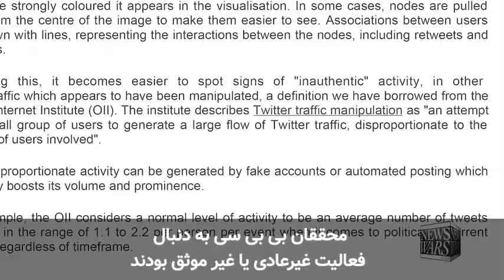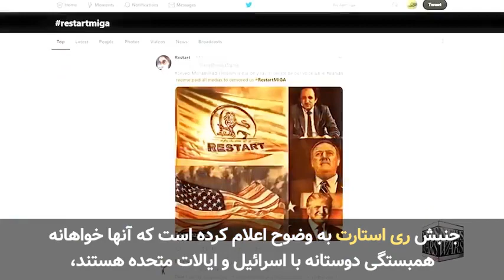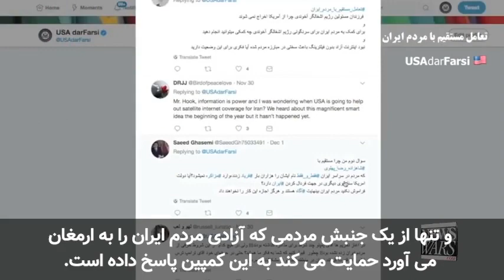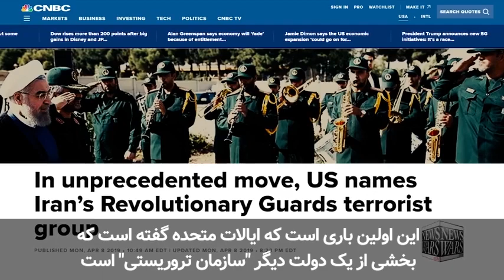بی‌بی‌سی ناخواسته راز را فاش کرد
رسانه آمریکایی، اینفووارز (گرگ ریس) : بی بی سی ناخواسته راز را فاش کرد
اکثریت مردم ایران خواهان اپوزیسیون ری‌استارت هستند.

بی‌بی‌سی بر اساس نتیجه تحقیقات و مونیتورینگ توییتر و صفحات مجازی، اعلام کرد که :
ری‌استارتیها باهوش و خطرناک هستند
و البته هوش ری استارتیها را برای سیاستمداران مضر دانست!
ولی اکثریت مردم ایران خواهان اپوزیسیون ری استارت بوده و به دنبال امپراطوری کورش هستند.

شبکه بی بی سی انگلیسی : تحلیلگران و محققان طبق اسناد موجود در “توییتر“، گفتند که از سه اپوزیسیونی که بر روی « میز پرزیدنت ترامپ » هست ،
فقط « اپوزیسیون میلیونی ری استارت » واقعی است و با تاکتیک و شطرنج جدید و خطرناک!
و طرفداران فرشگرد و رضا پهلوی و مجاهدین خلق جعلی و اندک اند»

متن کامل ترجمه ویدیو :

خبرگزاری بی بی سی اخیرا یک تحلیل دقیق در مورد استفاده از رسانه های اجتماعی توسط گروه های اپوزیسیون ایرانی که برای رهایی از رژیم فعلی خود فعالیت می کنند را منتشر کرده است.

بی بی سی سه گروه اصلی را شناسایی کرد،
سازمان مجاهدین خلق، فرشگرد رضا پهلوی و جنبش ری‌استارت.

در حالی که توییتر رسما در ایران ممنوع است، ولی از طریق وی پی ان ها و وب سایت های پروکسی قابل دسترسی است و تبدیل به پلتفرم اصلی در ارتباط با جامعه بین المللی در ایران شده است.

با نمایش دادن داده های جمع آوری شده از توییتر محققان بی بی سی به دنبال فعالیت غیرعادی یا غیر موثق بودند.
به عبارت دیگر
فعالیت انجام شده توسط حساب های جعلی یا ارسال خودکار که به عنوان “ربات” شناخته می شوند.

آنچه آنها کشف کردند این بود که اکثر فعالیت های سازمان مجاهدین خلق و فرشگرد “غیر معتبر ” است.
و طرفداران ری استارت اکثرا دارای حساب های واقعی و منحصر به فرد هستند.
و مشخص شد که ری استارت جنبش واقعی شهروندان ایرانی است.

صرف نظر از این کشف، بی بی سی از تاکتیک های به کار رفته توسط جنبش ری استارت انتقاد کرد و گفت که :
آنها قصد فشار آوردن به افراد و آزار چهره های سیاسی و رسانه ای را داشته اند.

بی بی سی متوجه شد که ری استارتی ها بیشتر، حساب های فارسی وزارت کشور آمریکا، وزیر امور خارجه مایک پمپئو، رئیس جمهور ترامپ و بنیامین نتانیاهو، نخست وزیر اسرائیل را مخاطب توئیت های خود قرار می دهند.
که منطقی است.
جنبش ری استارت به وضوح اعلام کرده است که آنها خواهانه همبستگی دوستانه با اسرائیل و ایالات متحده هستند،
و همچنین استقلال قانون اساسی که شامل آزادی بیان و حق داشتن اسلحه است.
این کمپین رسمی و موثق در رسانه های اجتماعی توجه زیادی به خود جلب کرده است.

در آنچه که به نظر یک اعلام همبستگی باشد، وزارت امور خارجه ایالات متحده با بیان این که ایالات متحده از سازمان مجاهدین خلق یا فرشگرد حمایت نمی کند، و تنها از یک جنبش مردمی که آزادی مردم ایران را به ارمغان می آورد حمایت می کند به این کمپین پاسخ داده است.
و اکنون که وزارت امور خارجه ایالات متحده، سپاه جمهوری اسلامی را به عنوان یک سازمان تروریستی تعیین کرده است، به نظر می رسد که جنبش ری استارت دارد حمایتی را که به دنبالش بود دریافت می کند.

به دلیل نگرانی از وقوع یک جنگ غیر قانونی دیگر، سناتور رند پل به وزیر امور خارجه پومپئو هشدار داد که :
“کنگره به او اختیار و اجازه برای جنگ با ایران را نداده است”

این اولین باری است که ایالات متحده گفته است که بخشی از یک دولت دیگر “سازمان تروریستی” است.
کاخ سفید اعلام کرده است که “دامنه و میزان حداکثر فشار دولت آمریکا برای رژیم ایران را گسترش خواهد داد”

این گزارش برای سایت infowars.com هست و من گِرِگ ریس هستم.